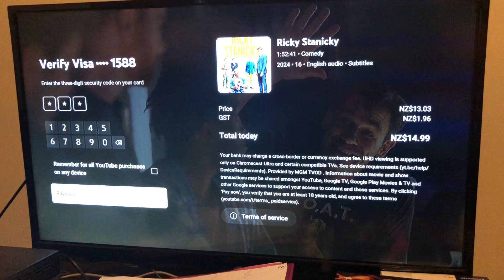YouTube Movies Update #14